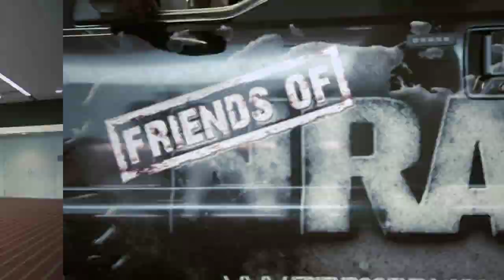Friends of NRA TV Season 2, Episode 2 - Web Clip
Episode 2 - Meeting of the Minds
Pittsburgh, Pennsylvania marks the location of this year's NRA Convention where Matt and Jessie experience the hubbub of supporters getting together for the Second Amendment. They meet up with Heritage Society members who look to support the Second Amendment for years to come and a competition sets in on the sporting clays range. Heading back to the convention, Matt and Jessie join in the festivities at The NRA Foundation Banquet where they auction off a signed NRA Country guitar to the highest bidder.